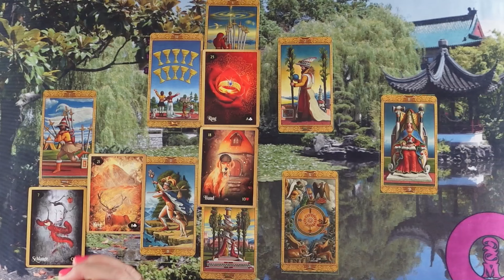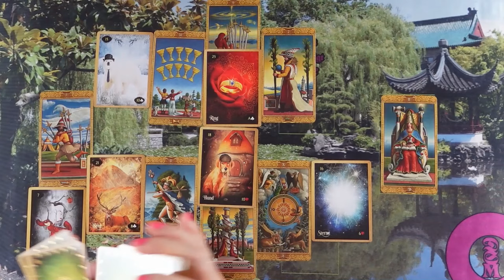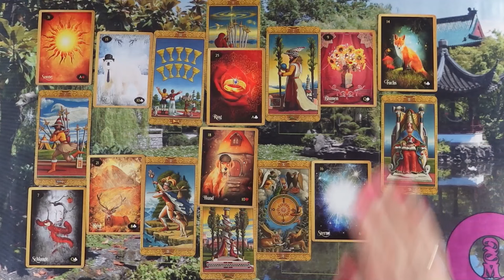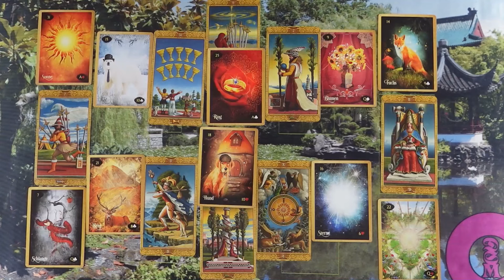ORAKEL a szerelmi kapcsolatodra ❤Jóslás